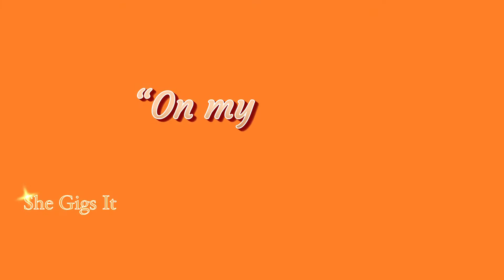Morning Push☀️ You Got this! ☀️Morning Motivation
Hi,
I’m Cee🤸🏾‍♂️
Just stopping through with a little morning motivation.

Morning Push to get you on your way.

Make that money, don’t let that money make you😉

Make it a Great Day on purpose!